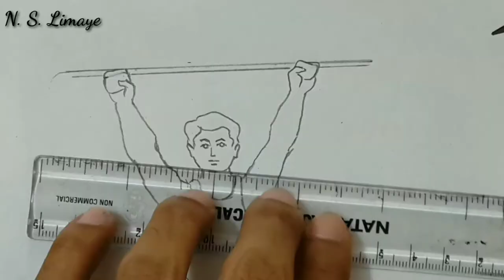How To Draw Weightlifter | Step By Step In Easy Way For Beginners | By N. S. Limaye's Art